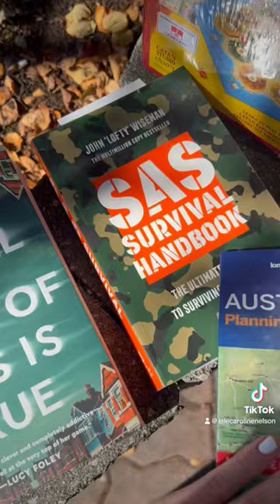Family Boat Trip Travel Vlog!!! 🇨🇦✨DAY 2 CANADA EDITION✨🇨🇦